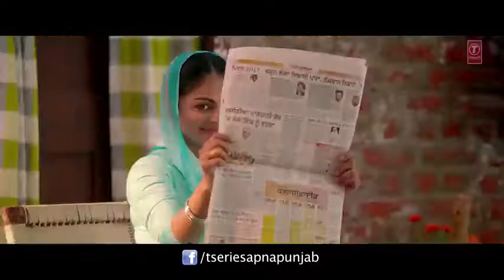Laung Laachi New punjabi song